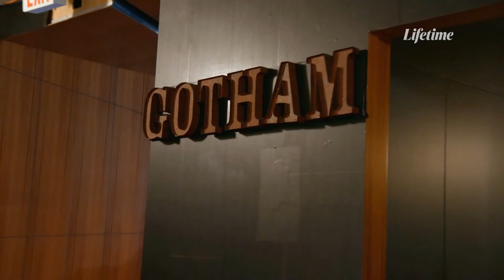Modo combate ativado! | QUERO SER TOP MODEL​ | LIFETIME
Yolanda preparou um treino de boxe e as meninas irão lutar umas contra as outras para colocar a agressividade para fora e se concentrarem no que realmente importa.

Serviço LIFETIME:
SKY 90/490 HD | NET/Claro 141/641 HD | Oi TV 74 HD | Vivo: 542/854 HD
Consulte sua operadora para mais informações sobre o canal LIFETIME.